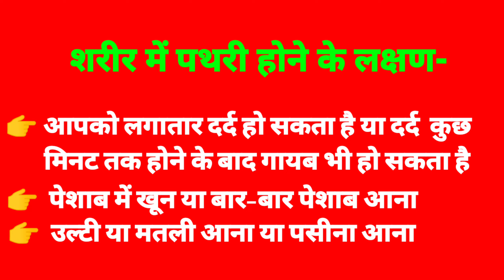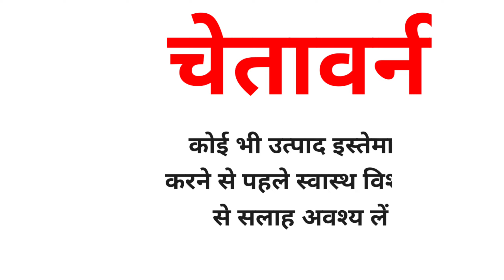पथरी की दवा || Elements Wellness Uri flush-3 || 9044338040 || Mi Lifestyle Products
पथरी की दावा
Elements Wellness
Uri Flush-3
Mi lifestyle Products.

Uri Flush-3 is product or Elements Wellness,
Elements Wellness brand of Indiashoppe.

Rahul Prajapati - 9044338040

Pathri ki dava
Medicine of stone
Elements Wellness
Uriflush 3
Stones medicine
Elements Wellness product
Mi lifestyle Products
Ayurvedic product